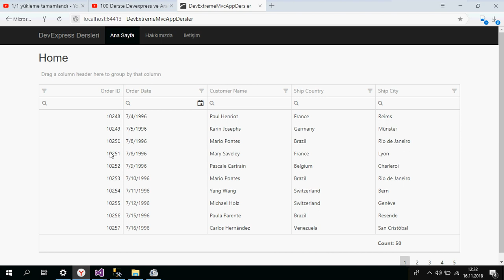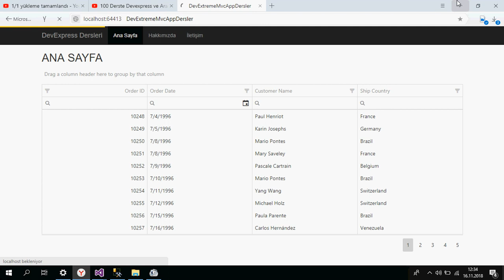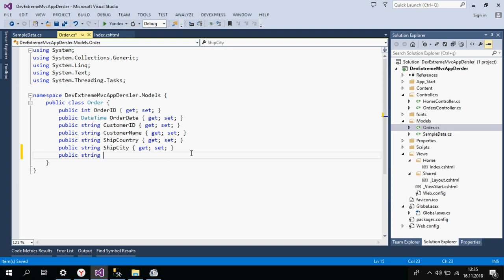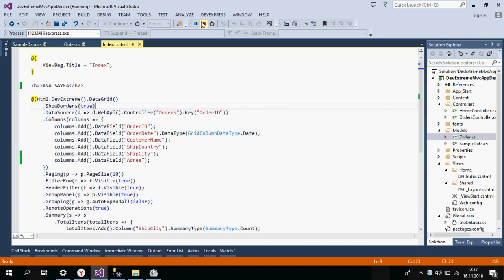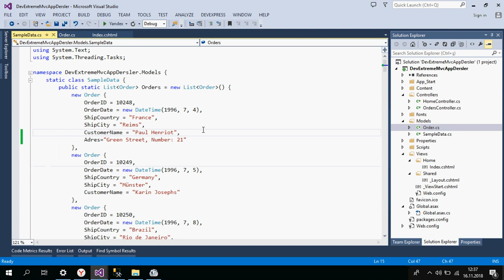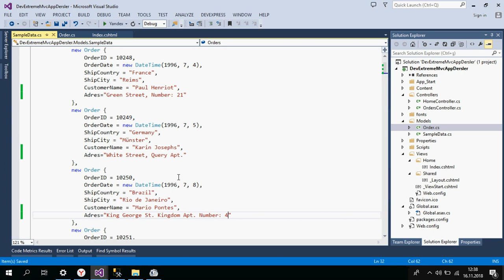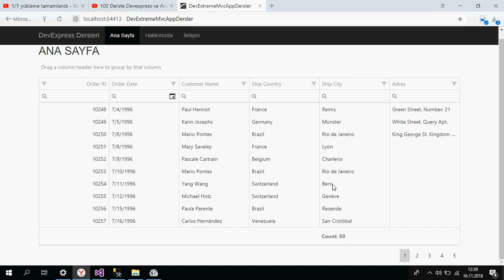DevExpress Ders 60 MvcDevExtreme ~ 2